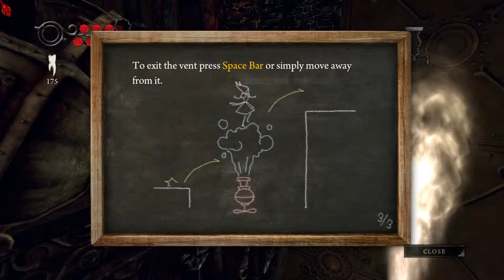Alice: Madness Returns Playthrough Part 3 │ No Commentary (1080p 60fps)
Alice: Madness Returns Playthrough.

Alice is back, and so is her fragile grasp on reality. She must journey through both Victorian London and the dark world of Wonderland to retain her sanity and find out the truth behind her family's deaths, in this long-awaited sequel to American McGee's Alice.